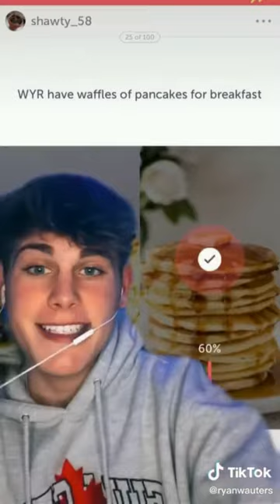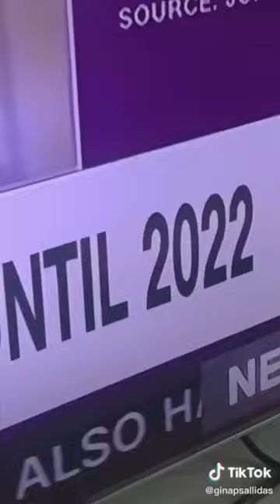Crazy tricks gone viral, TikTok